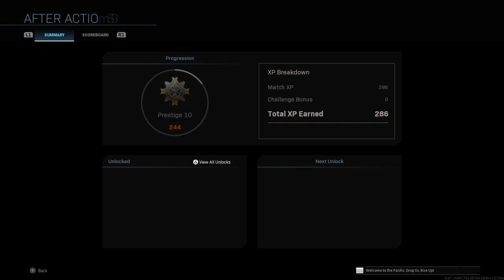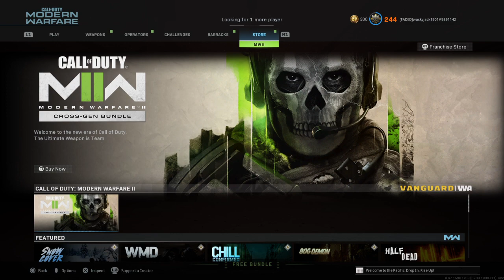Call of Duty®: Modern Warfare®_20240115215418